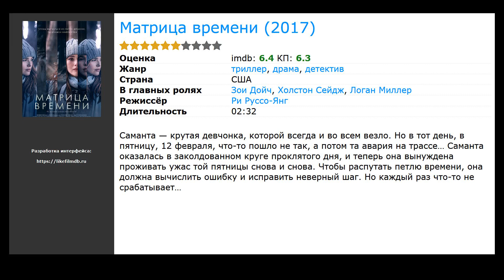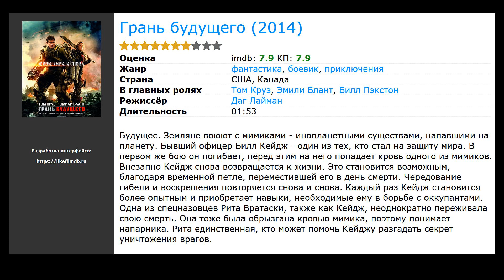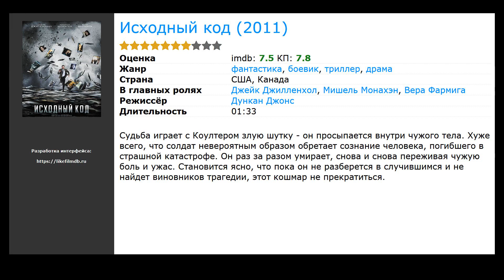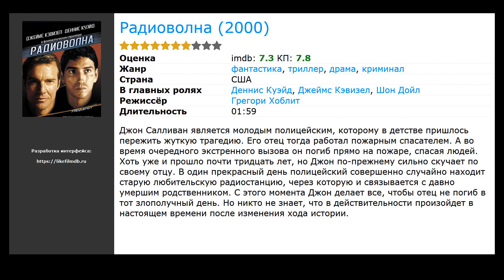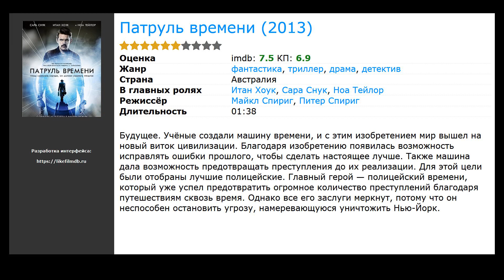10 лучших фильмов, похожих на Эффект бабочки (2004)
Список фильмов, которые по мнению зрителей похожи на Эффект бабочки (2004):

00:10 Остров проклятых (2009) / жанр: триллер, детектив / в главных ролях: Леонардо ДиКаприо, Марк Руффало, Бен Кингсли
00:35 Матрица времени (2017) / жанр: триллер, драма, детектив / в главных ролях: Зои Дойч, Холстон Сейдж, Логан Миллер
00:50 Облачный атлас (2012) / жанр: фантастика, драма / в главных ролях: Том Хэнкс, Холли Берри, Джим Бродбент
01:01 Грань будущего (2014) / жанр: фантастика, боевик, приключения / в главных ролях: Том Круз, Эмили Блант, Билл Пэкстон
01:28 Пиджак (2004) / жанр: детектив, триллер, фантастика / в главных ролях: Эдриан Броуди, Кира Найтли, Крис Кристофферсон
02:08 Петля времени (2012) / жанр: фантастика, боевик, триллер / в главных ролях: Джозеф Гордон-Левитт, Брюс Уиллис, Эмили Блант
02:26 Исходный код (2011) / жанр: фантастика, боевик, триллер / в главных ролях: Джейк Джилленхол, Мишель Монахэн, Вера Фармига
02:45 Господин Никто (2009) / жанр: фантастика, фэнтези, драма / в главных ролях: Джаред Лето, Сара Полли, Дайан Крюгер
03:17 Радиоволна (2000) / жанр: триллер, фантастика, драма / в главных ролях: Деннис Куэйд, Джеймс Кэвизел, Шон Дойл
03:32 Патруль времени (2013) / жанр: фантастика, триллер, драма / в главных ролях: Итан Хоук, Сара Снук, Ноа Тейлор